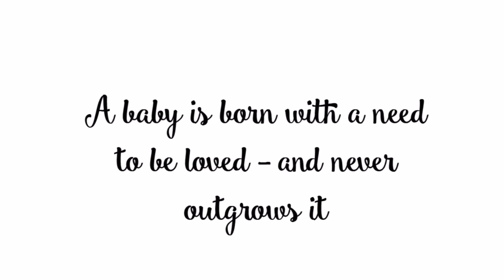Fashion Friday’s with my handsome Ocean! Full body Silicone. Lets change this big boy and chat.